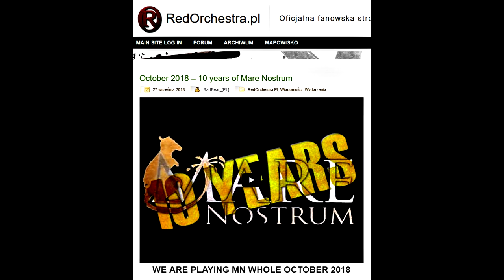MARE NOSTRUM (10th Anniversary) FightNight - Week #1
We play MN whole October